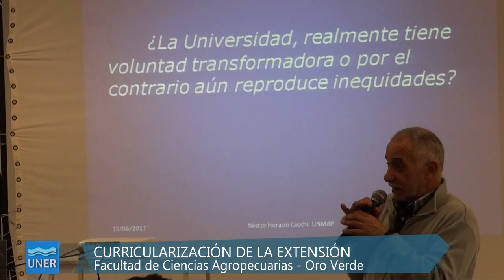Curricularización de la Extensión en Gchú y Oro Verde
Se desarrolló el taller de Curricularización de la Extensión "Fortalecimiento de la Extensión: Universidad y Compromiso Social", en la Facultad de Bromatología de Gualeguaychú, en el marco de la Convocatoria de la SPU sobre Fortalecimiento de la Extensión.

Participaron también del encuentro los secretarios de las facultades de Ciencias de la Alimentación y Bromatologia, como así también alumnos de las mencionadas unidades académicas.

El taller fue brindado por los docentes Gustavo Nieto (Universidad Nacional de Cuyo) y Néstor Cecchi (Universidad Nacional de Mar del Plata). Ambos ya dictaron un encuentro en la Facultad de Ciencias Agropecuarias, en Oro Verde, de la que participaron extensionistas, alumnos y público en general.